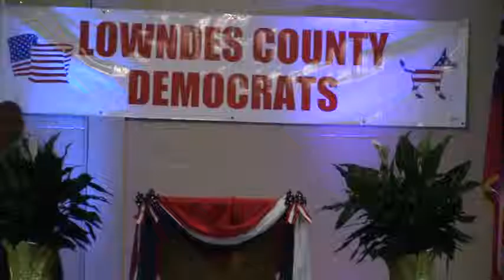County Commissioner Demarcus Marshall @ LCDP BBQ - 2015-07-07